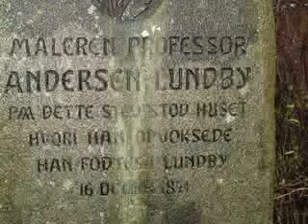Lundby Bakker - Lundbystenen